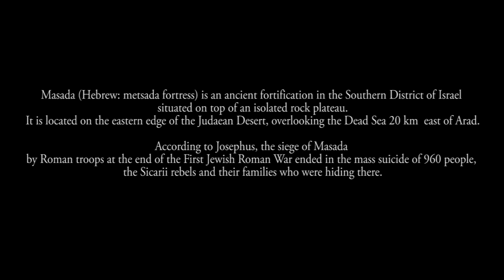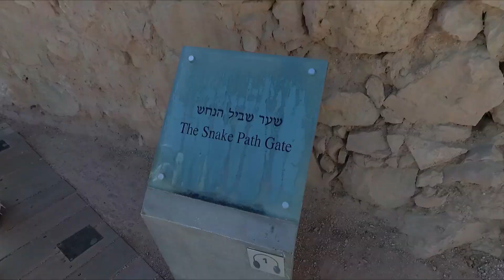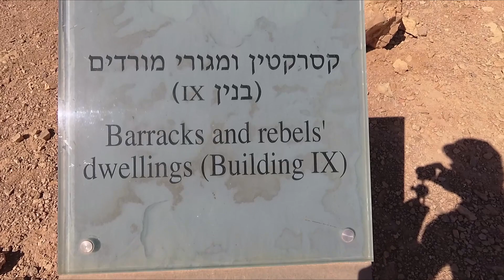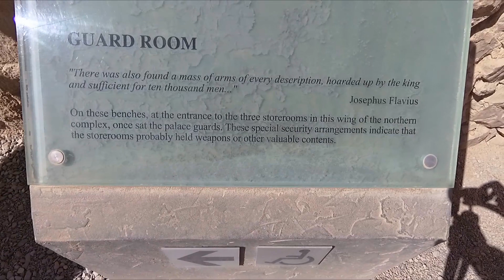OFW CAREGIVER IN ISRAEL | DITO SA BUNDOK NA ITO ANG UNANG GYERA NG JEWISH AT ROMAN #34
The Siege of Masada - First Jewish–Roman War - ofw vlog #34